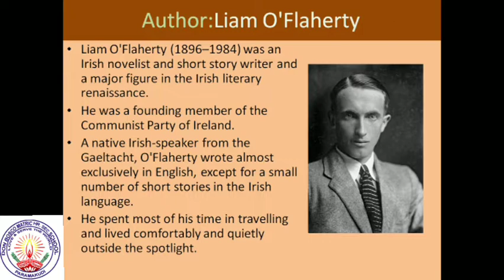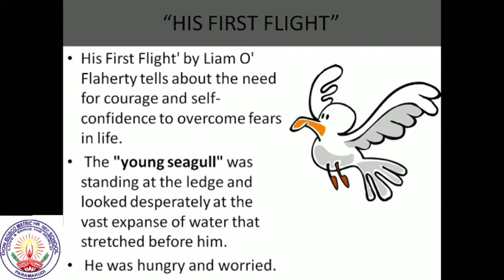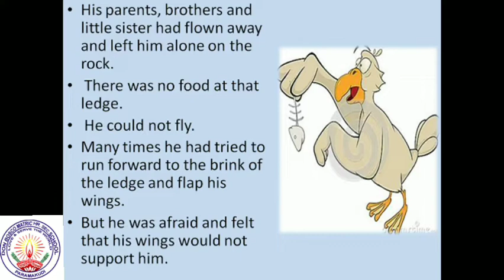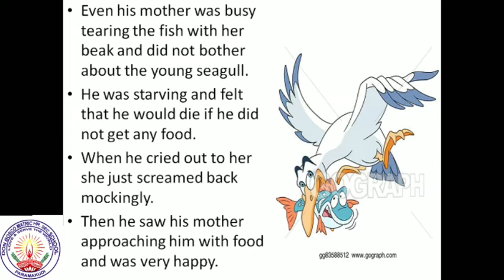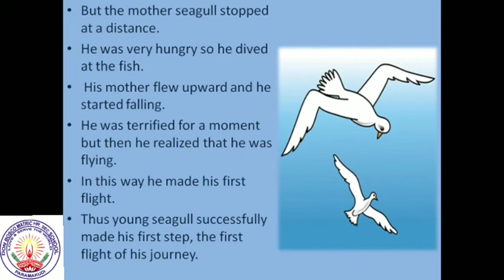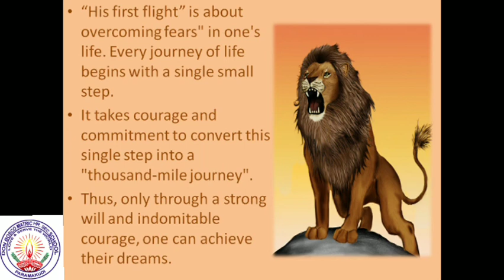X English Unit1 Prose His First Flight Ms. Amalajothy Mam 05082020